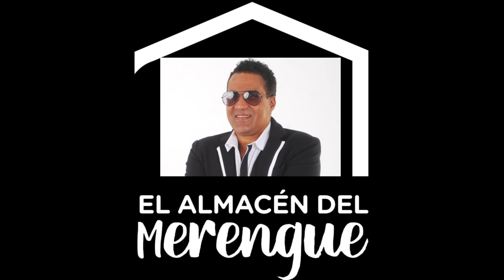Merengue Navideño 2020 * EL RANCHO ARDIENDO * Kinito Mendez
DATOS DEL TEMA:
Año - 2020
Titulo Merengue - EL RANCHO ARDIENDO
Agrupación y/o Orquesta - Kinito Mendez
Interprete - Kinito Mendez